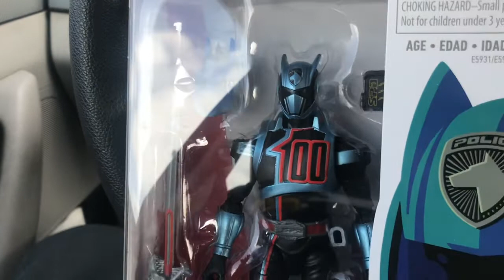THE POWER RANGER DILEMMA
Adressing the situation that few are talking about with these figs!